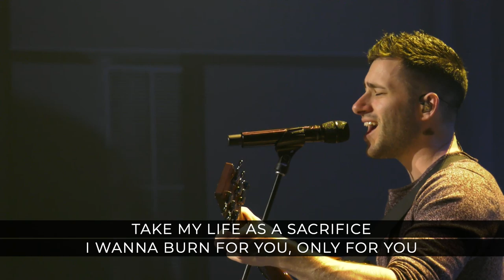Altars PT5 - "Altar of Worship" - Tosha Zwanziger